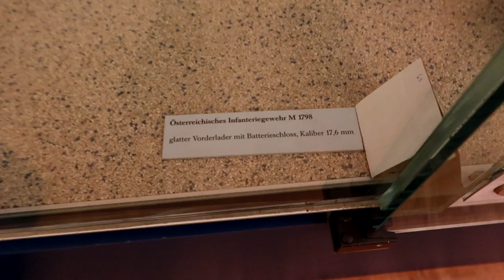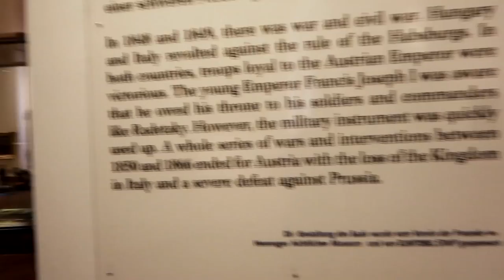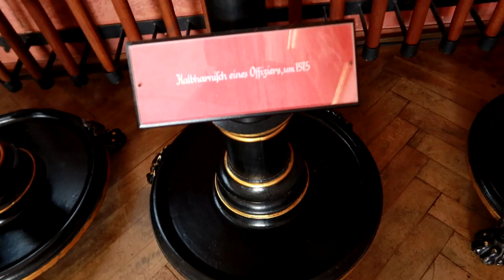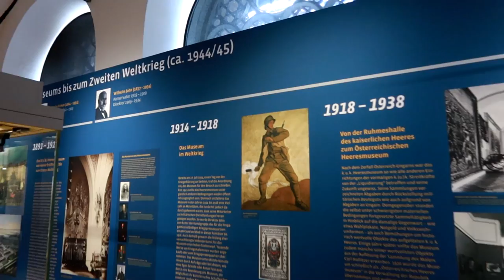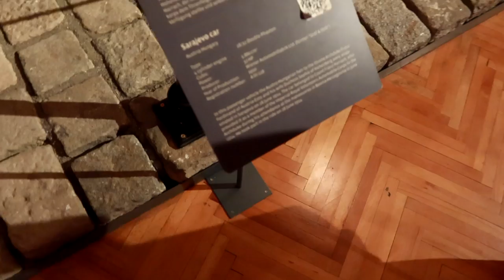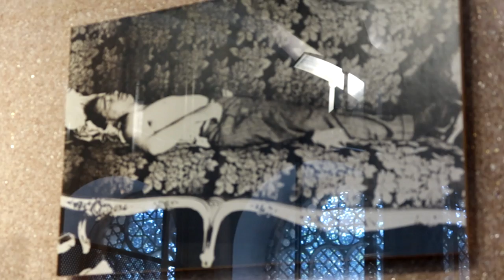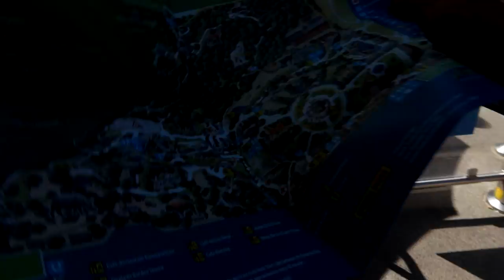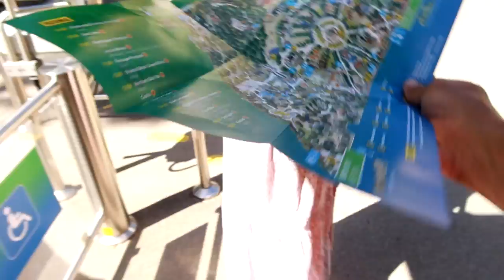ZOO, LIETUVIŲ SUSITIKIMAS IR KARO MUZIEJUS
Prisidėti kelionei gali:
►Kanalo narystė
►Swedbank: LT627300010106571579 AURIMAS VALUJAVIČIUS